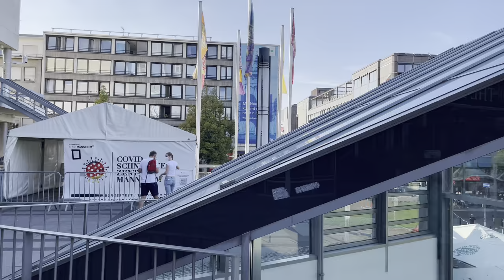Walking Through the Streets of Mannheim Germany ,4K60fps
Mannheim is a city in southwest Germany, on the Rhine and Neckar rivers. The baroque 18th-century Mannheim Palace houses historical exhibits, plus the University of Mannheim. In the grid-like center, called the Quadrate, Marktplatz Square features a baroque fountain with statues. Planken shopping street leads southeast to the Romanesque Water Tower, in the art nouveau gardens of Friedrichsplatz.